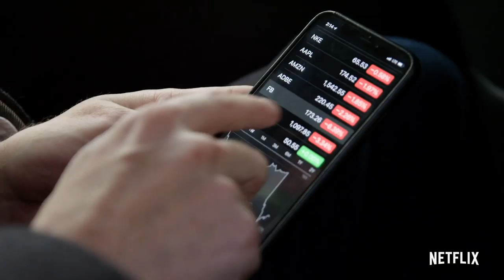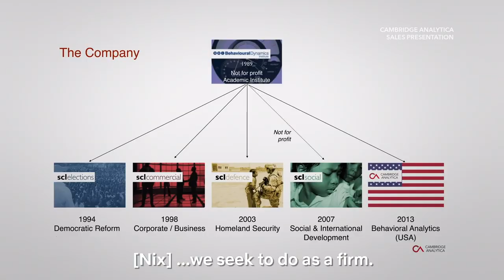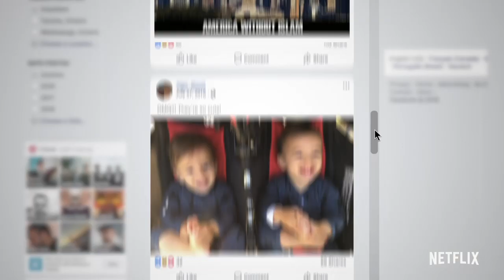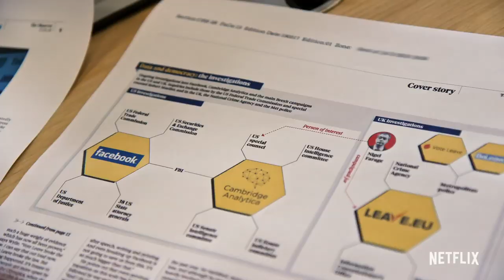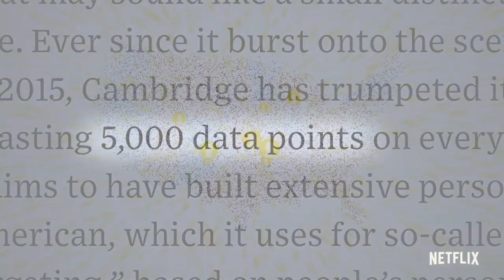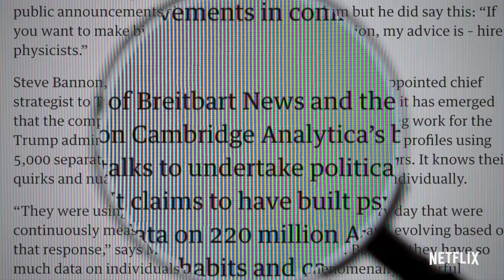Data Controls Your Life - The Great Hack Review! - Electric Playground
The Great Hack is a new Netflix documentary that examines the insidious ways that companies like Cambridge Analytica use your data to manipulate how you vote and even how you think. Victor Lucas has a full review!